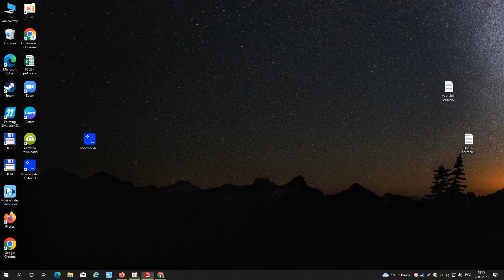TRANSPORT OF COLORS ! TRANSPORTING MINI TRACTORS AND ROLLS ROYS ! Farming simulator 22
Hello! In this video I show the gameplay of Transporting of Colors Farming Simulator 22! Today I will show you how to transport MINI TRACTORS AND ROLLS ROYS! It will be an extremely interesting video with many funny moments!

Write your impression of the video in the comments!

122/16/01